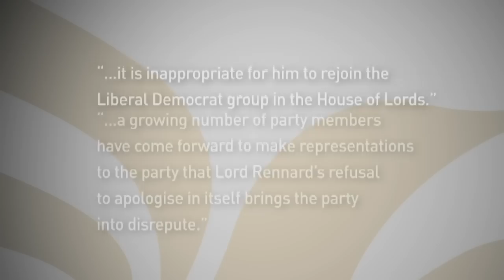Clegg loses patience with Rennard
Nick Clegg is considering whether Lord Rennard should be kicked out of the Liberal Democrats - because of his refusal to apologise over his inappropriate behaviour brings the party into disrepute.